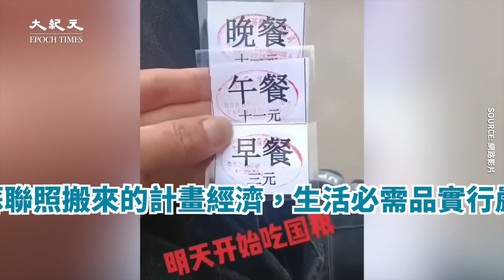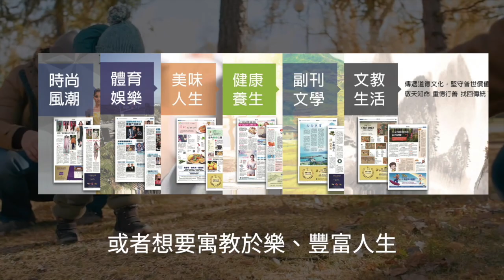【焦點】上海防疫奇景‼挑扁擔、推車搶菜 3小時限時搶購不能開車😥 | 台灣大紀元時報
『都是為你好⁉』中共當局的很多政策，當地人也不理解為什麼要這樣做‼😭